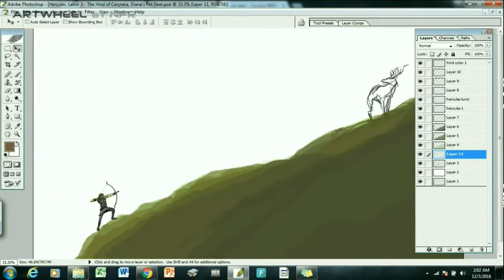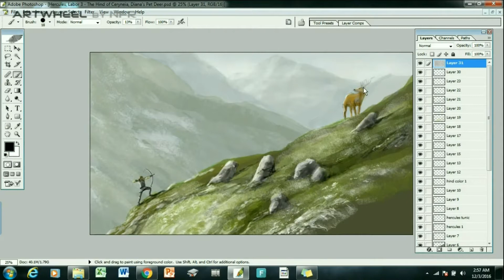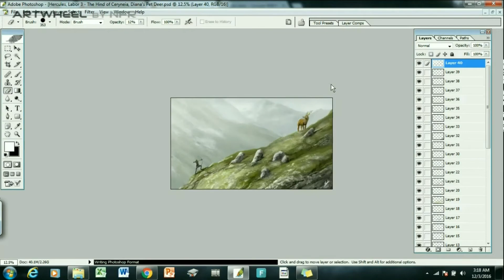Hercules' Third Labor: The Hind (Time lapse)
The 3rd drawing in my concept art tribute to the hero of Greek mythology.
The 3rd Labor of Hercules - the Hind of Ceryneia (Diana's pet deer).

Medium: Photoshop CS